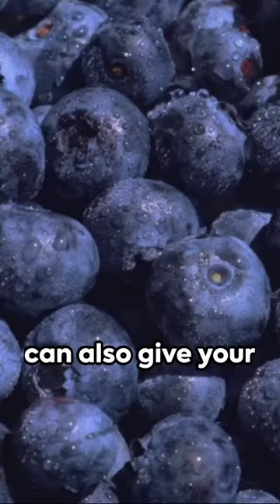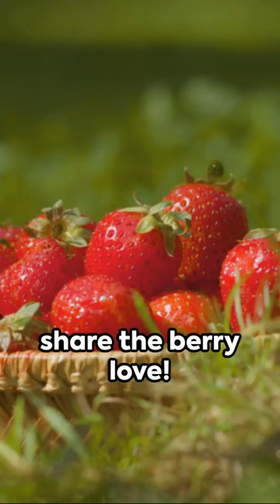Superfood Spotlight Unveiling the Power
🌟 Superfood Spotlight: Unveiling the Power of Berries 🍓✨

Dive into a world of nutritional wonders with our latest episode of "Superfood Spotlight." Join our host, [Host Name], as we uncover the extraordinary benefits of berries! From their antioxidant-rich properties to brain-boosting magic, this video is your passport to a healthier and more vibrant you.

Key Highlights:
🍇 Antioxidant Boost: Discover how berries combat free radicals, supporting your immune system and overall well-being.

🍒 Nutrient-Packed Goodness: Delve into the nutritional treasure trove of vitamins and minerals found in these tiny powerhouses.

🧠 Brain-Boosting Benefits: Learn how berries may enhance cognitive function, keeping your mind sharp and focused.

🍰 Sweet Satisfaction, Guilt-Free: Indulge your sweet tooth guilt-free with the naturally delicious sweetness of berries.

Why Share?
This isn't just a video; it's a celebration of wellness! Share this berrylicious journey with your friends and family to spread the goodness. Tag someone who needs a nutritional boost today!

How to Watch:
Hit play, absorb the vibrant visuals, and let the berry excitement inspire your journey to a healthier lifestyle.

Stay in the loop for more "Superfood Spotlight" episodes. Like what you see?

🌈 Your journey to a healthier you begins with the magic of berries. Ready to dive in? Let's roll the video! 🍓✨